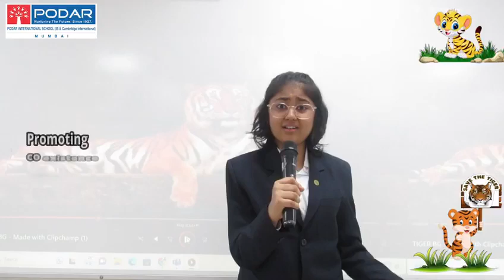International Tigers Day - Grade 8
🐅🌍 On International Tigers Day, our Grade 8 Eco-warriors take centre stage! 🌿🌱 They passionately discuss the pressing issue of human-wildlife conflict and share innovative strategies to coexist harmoniously with these magnificent creatures. Let’s join hands in preserving our precious wildlife! 🐾💚